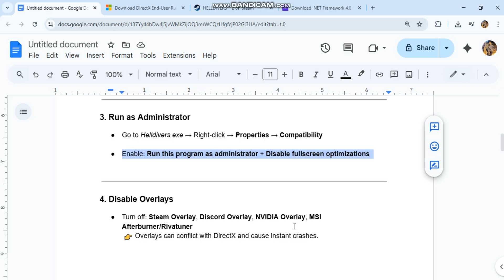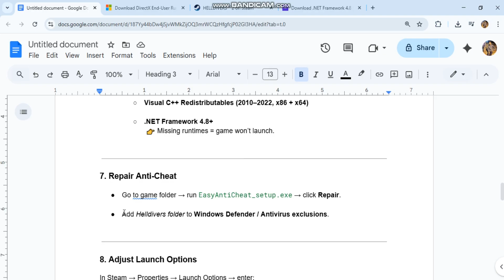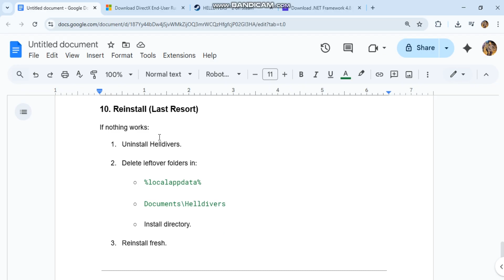🔧 Fix Helldivers Crashing on Launch | Game Not Launching Solution (PC)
Helldivers crashing on launch or not starting at all? 🚀 Don’t worry—this step-by-step guide will help you fix the issue quickly.

✅ Fix startup crashes
✅ Repair game files & DirectX errors
✅ Disable overlays & optimize settings
✅ Solve runtime and anti-cheat conflicts

Follow along to get Helldivers running smoothly again!

About BUG FIXER:
🎮 "Welcome to Bug Fixer—the ultimate destination for gamers who want smooth, error-free gameplay! I'm here to help you fix annoying game issues like crashing, freezing, lagging, black screens, fatal errors, and more across all your favorite platforms—PC, PS5, PS4, Xbox, and mobile. I’ll guide you with step-by-step solutions to get back to gaming without frustration.